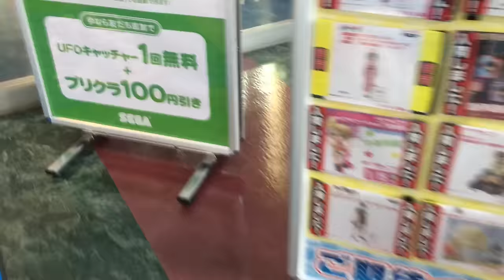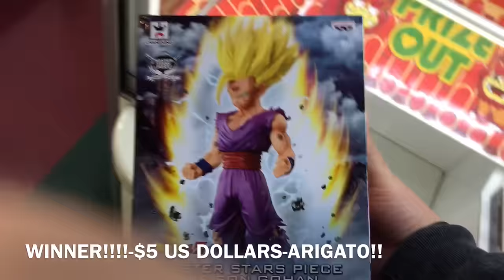UFO CATCHER-SHIA STYLE-EP 12